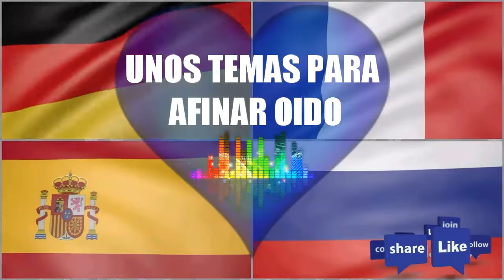Europa con Amor / Top 5 Musica de Europa / Amor Europeo / European Hits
Temas de Amor al Estilo Europeo